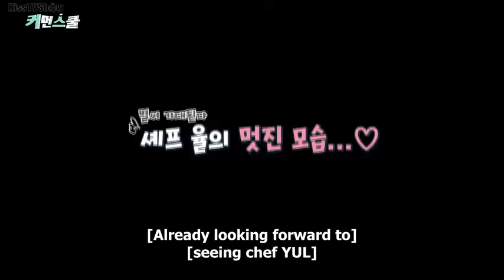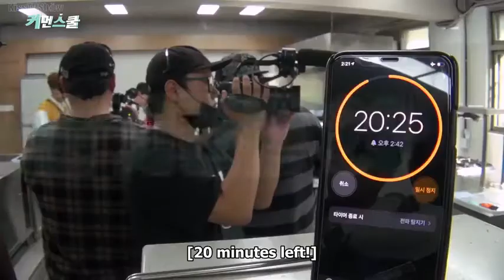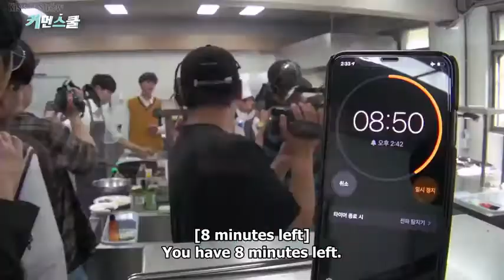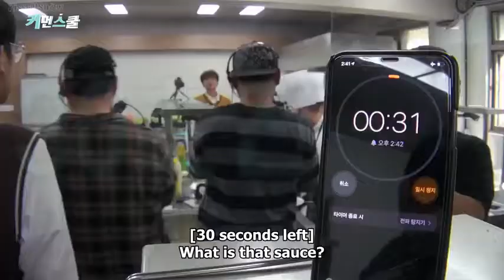[engsub] Come On School (Seoul Tourism High School) Ep 7